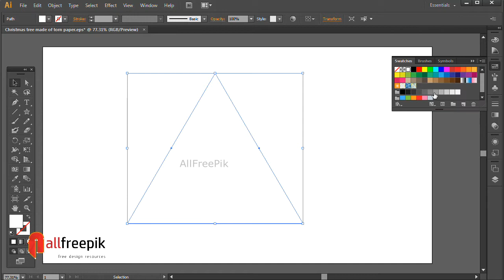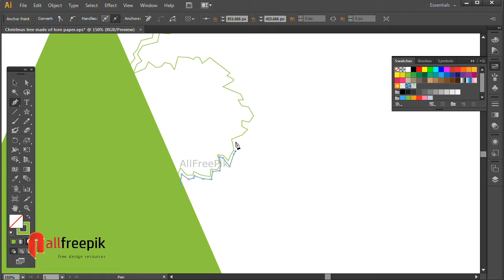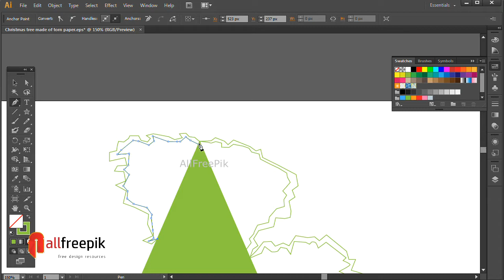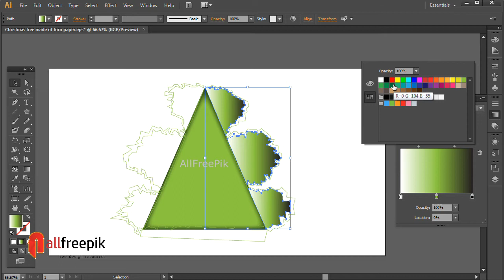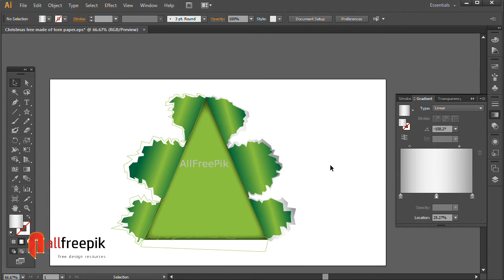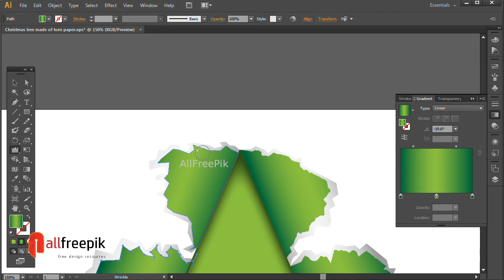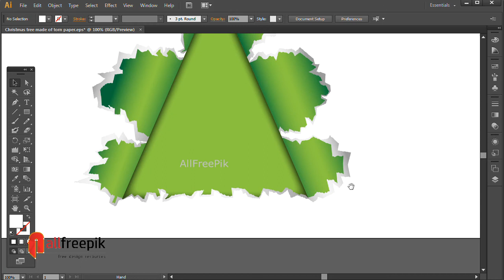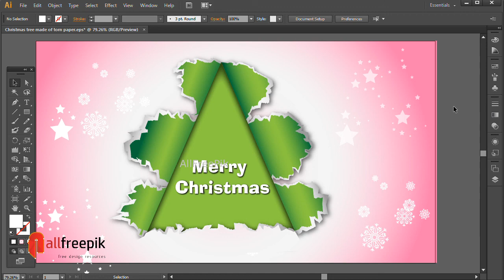Vector Christmas Tree | Torn Paper Vector Christmas | Xmas Tree| Adobe Illustrator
Today, I am going to show you, create vector christmas tree | torn paper vector christmas | xmas tree| adobe illustrator.
Follow my tips and you can create own vector Christmas greeting design in Adobe Illustrator. It is very easy to create torn paper Christmas tree greetings design in adobe illustrator. So many designers think how to create this kind of torn or ripped paper effect with quickly and easily in adobe illustrator.
Try yourself to make this kind of creative torn paper or ripped paper Christmas or xmas tree greeting card designs, see the final results, how do you getting.
For download soft copy of this tutorial.